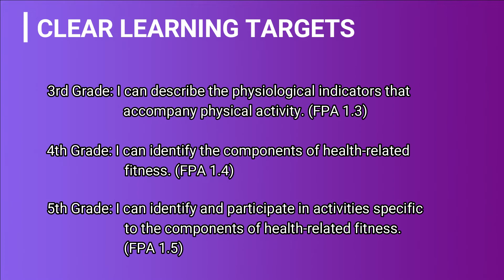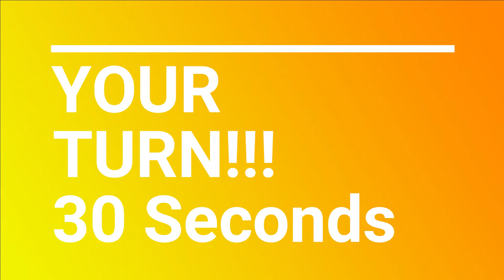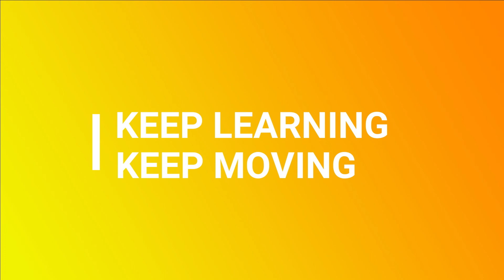Teddy Bear Hustle #2 w/ Coach D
Grab your favorite stuffed companion for the second edition of the Teddy Bear Hustle.